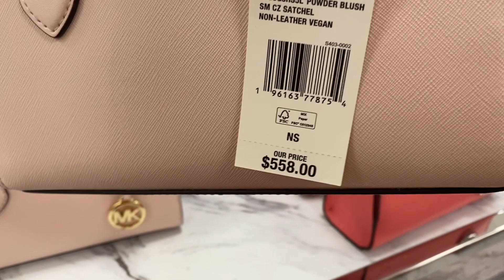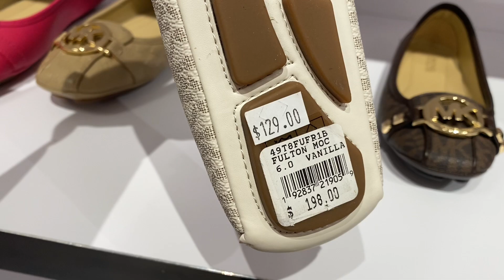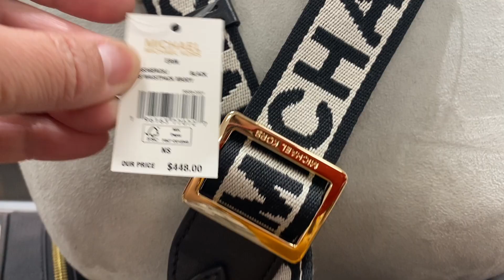MICHAEL KORS OUTLET ~SALE UP TO 70%~SUMMER COLLECTION 2023~BAG~WALLET ~WATCH ~SHOES